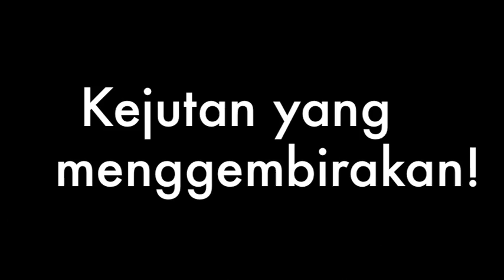111111 Khas - Sambut harijadi pendengar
111111 Khas - Sambut harijadi pendengar ERA fm bersama Aznil Haji Nawawi, Ray dan Haniff Riuh Pagi ERA